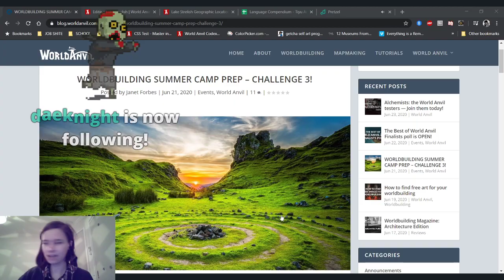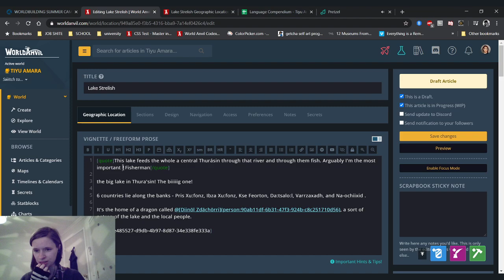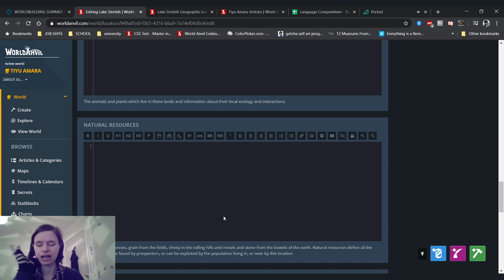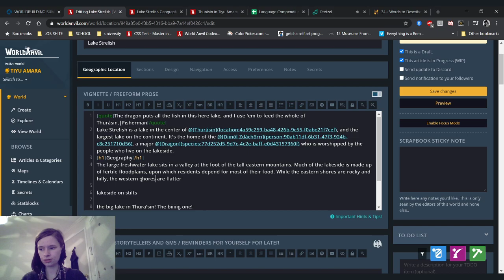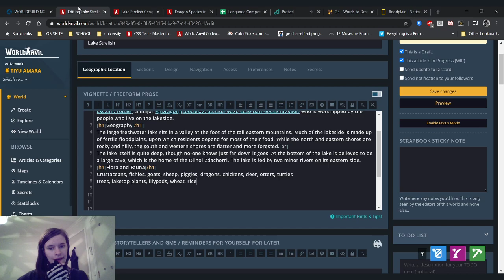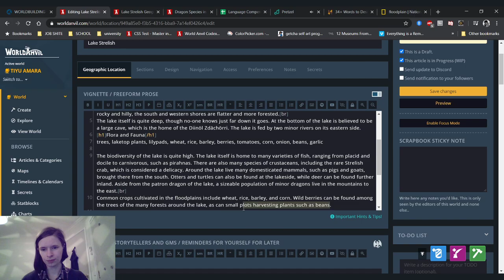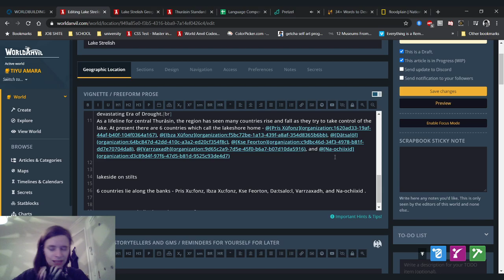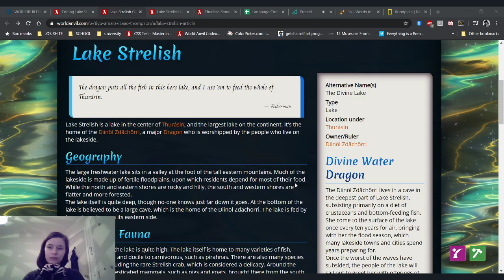WorldAnvil Summer Camp Prep Challenge Pt 2 - Livestream with Isaac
Broadcasted live on Twitch on the 23rd of June -- Watch live